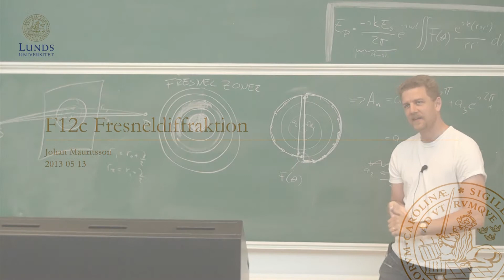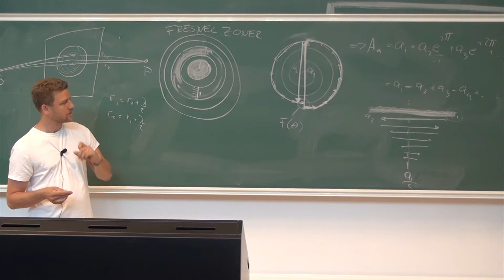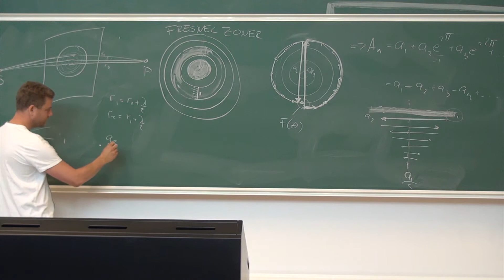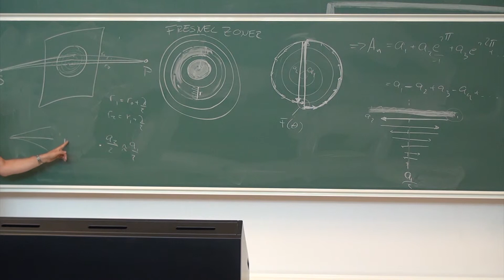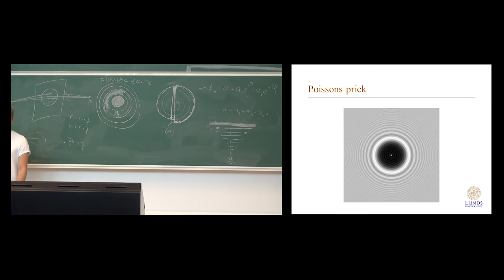Våglära och optik, Föreläsning 12c, Fresneldiffraktion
Föreläsning från kursen Våglära och Optik, FAFF30 vid Lunds tekniska högskola.